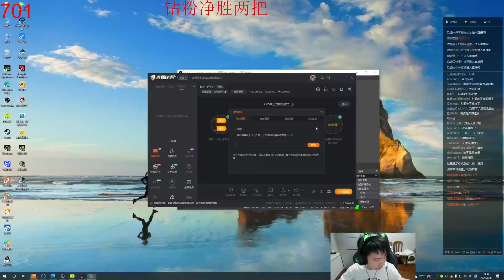Gigachad Draven smurfing be like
draven vs kaisa g4 short review